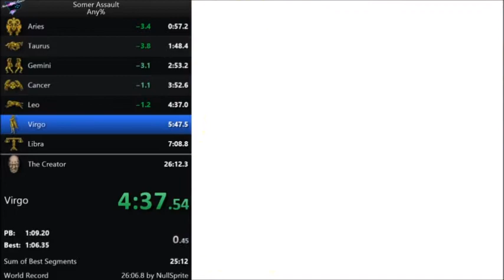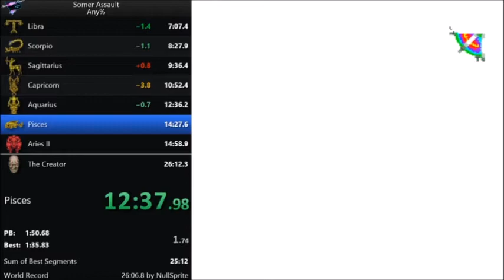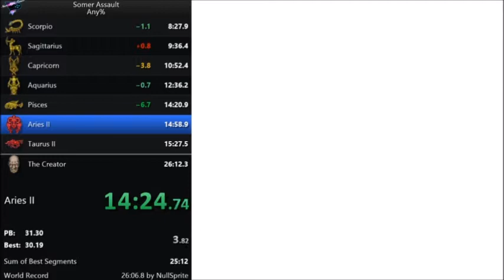Somer Assault - Any% in 26:02